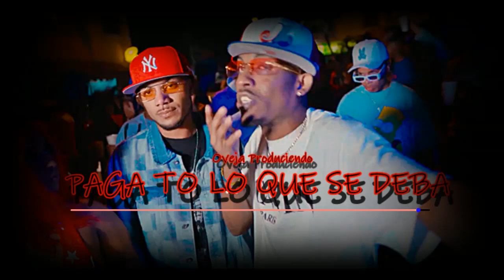PAGA TO LO QUE SE DEBA - Mundia Brecha ❌ Brako Daña ❌ Chanty Retro (AUDIO)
li.sten.to/brechamundial

INSTAGRAM -- @MundialBrecha @brakodn @Elchantyretro

Creditos:  @lostaticostv
Productor : @ovejaproduce

LA FRONTERA